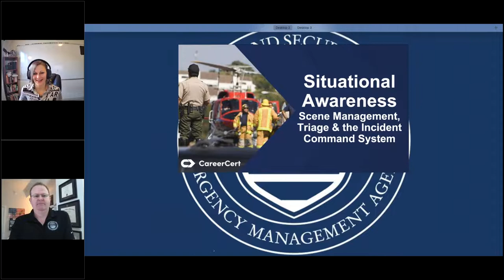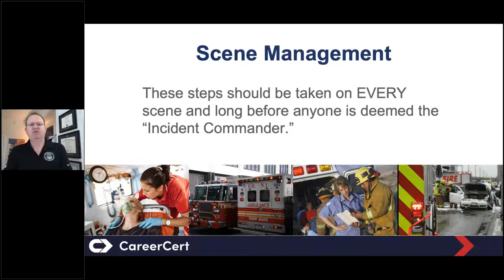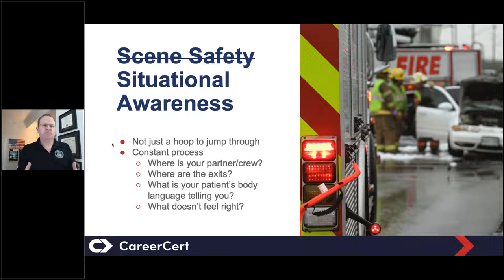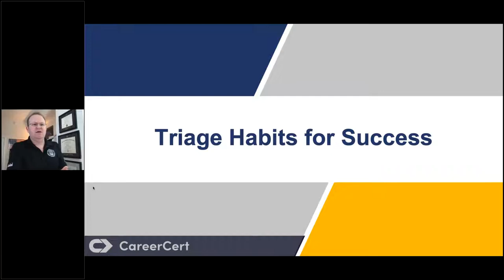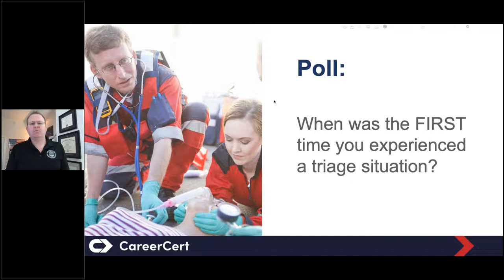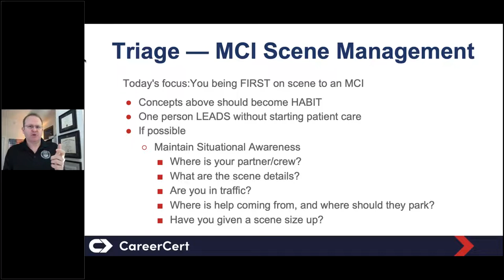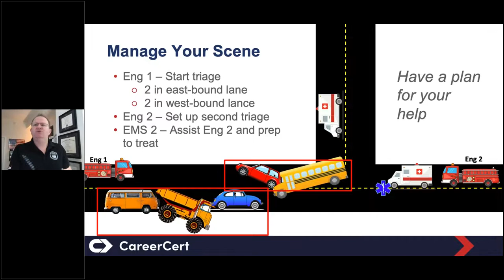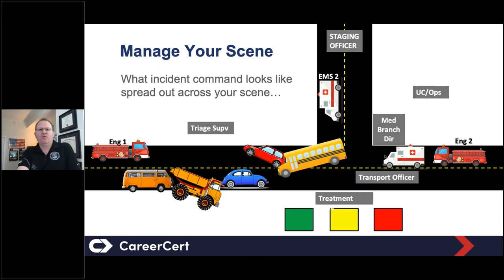Situational Awareness Scene Management, Triage, and the Incident Command System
With mass casualty incidents and workplace assaults on the rise, situational awareness is key to the success and safety of first responders.

In this webinar, Travis Cryan—MS, CEM—discusses critical on-scene decisions and tasks that will ensure you can respond proactively rather than reactively in evolving situations. This webinar focuses on how good situational awareness, scene management that sets up incident command, and simple triage PEARLS can change the outcome of any chaotic scene.

Travis Cryan has 22 years of experience in emergency services. A majority of that experience was as a paramedic working in multiple environments ranging from urban to austere. He has also worked for and led a healthcare coalition and coordinated enterprise-level emergency management. Travis works for the District of Columbia Homeland Security and Emergency Management Agency as the training and exercise program manager. Travis is a CEM through IAEM and serves as a vice-chair of the Government Affairs Committee. Travis holds a BA in emergency management and MS in management and leadership.